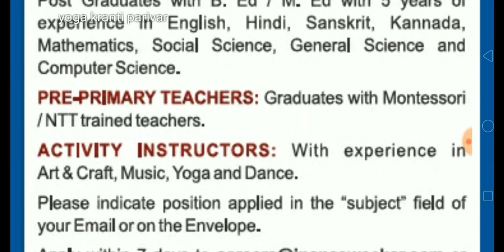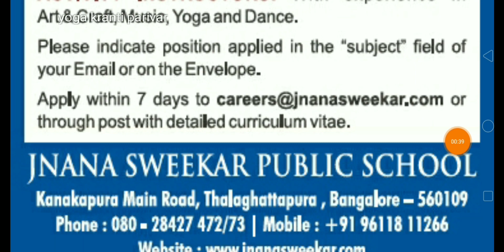Yoga instructor vacancy 2021 | yoga jobs 2021 | latest yoga instructor vacancy | yoga jobs in school